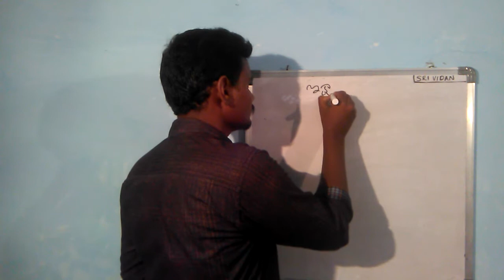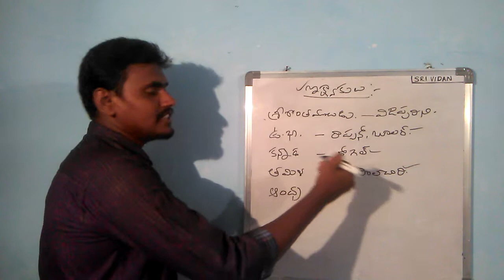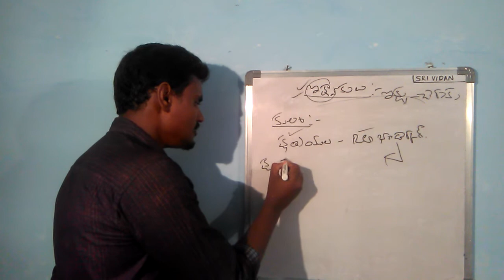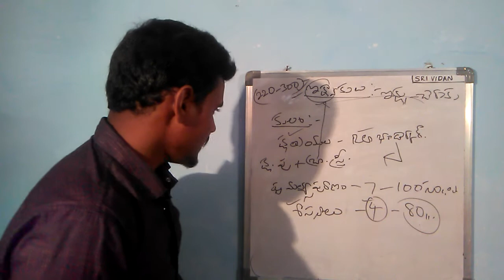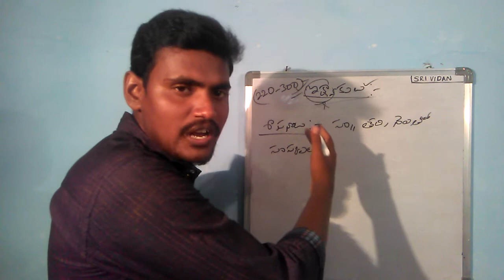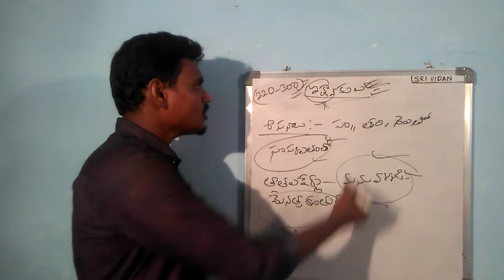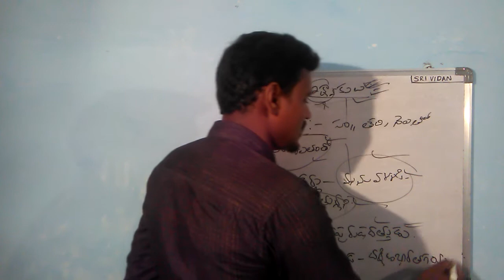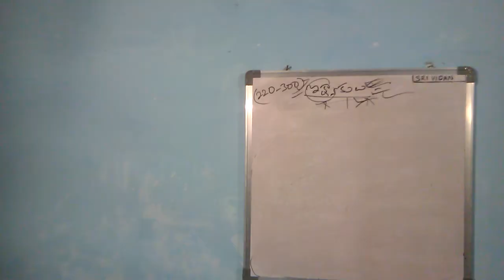|| ఇక్ష్వాకులు చరిత్ర || Telangana History in Telugu || Ikshvakulu history in telugu class -1 ||